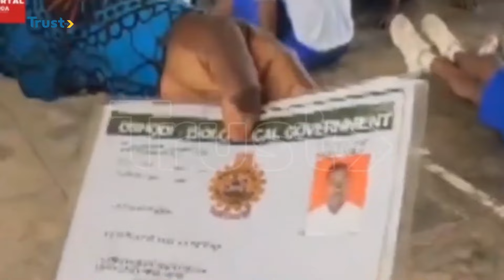Daily Politics: Alleged Impersonation Against Northern Residents in Lagos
A recent viral video of some youths of northern origin said to have been arrested for alleged impersonation of a particular ethnic group during the Nigerian army recruitment exercise in Lagos has again raised the issue of indigene/settler dichotomy in Nigeria's polity which is grappling with negative ethnic profiling.